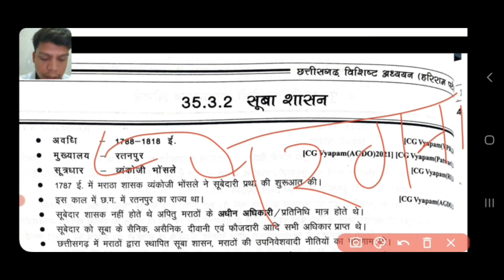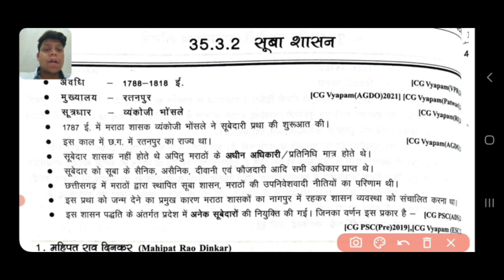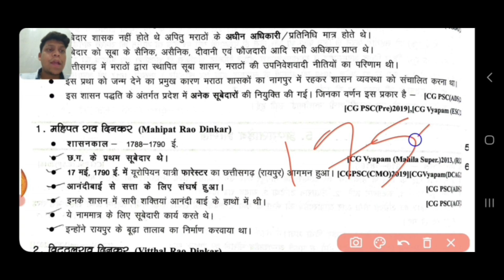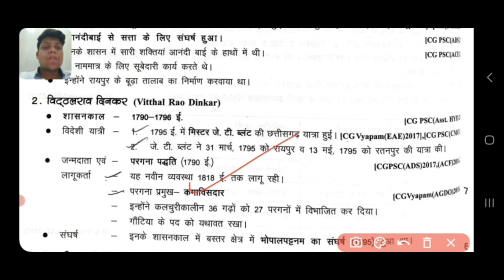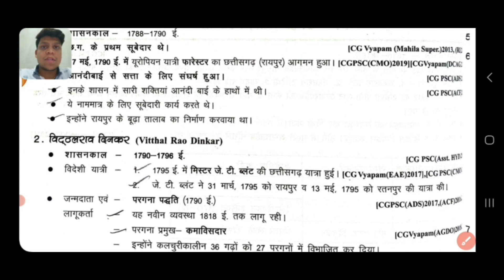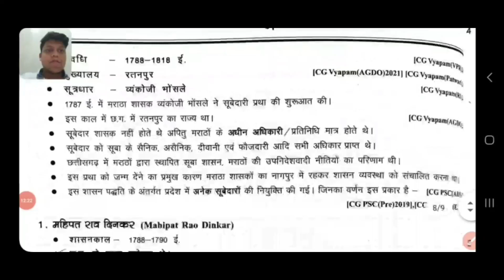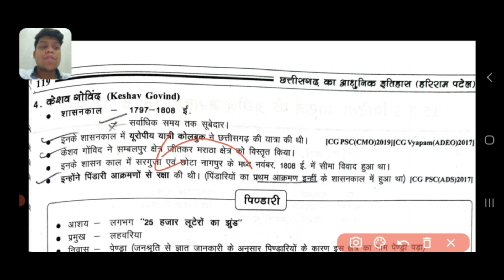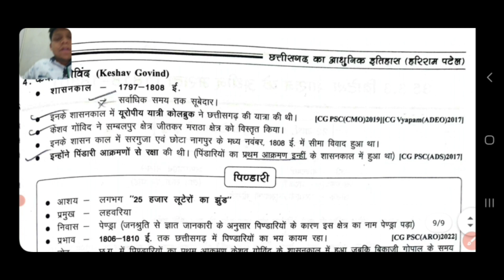Part 1 छत्तीसगढ़ में सूबा शासन | छत्तीसगढ़ का आधुनिक इतिहास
*1st Rank* in CGVYAPAM *2022*
*2nd Rank* in CGVYAPAM *2018*
*5th Rank* in CGVYAPAM written exam (ARI)